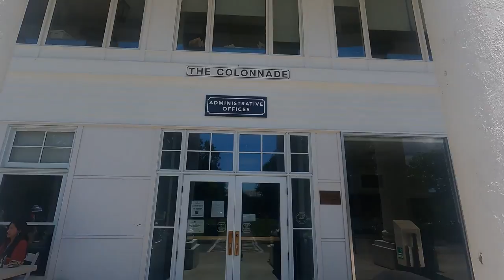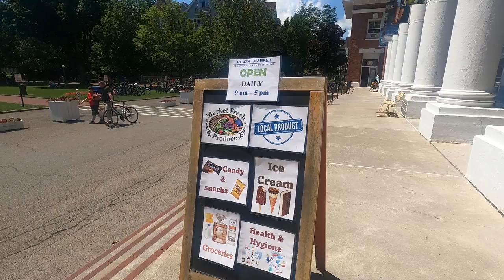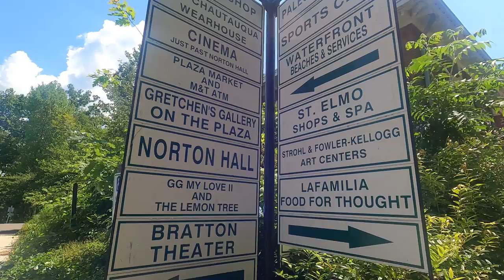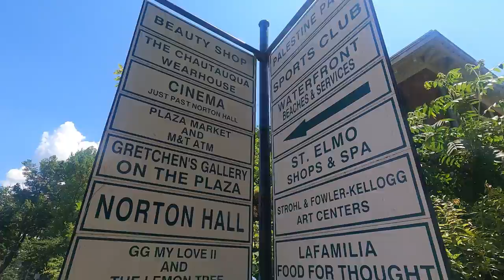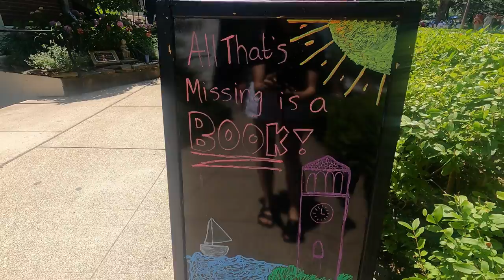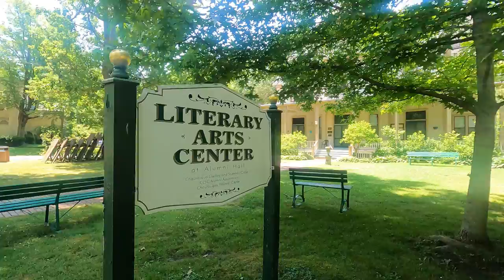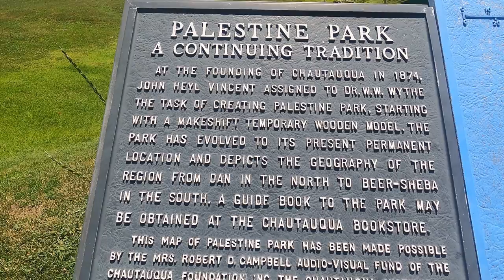2021 Chautauqua Institution Virtual Walking Tour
Take a virtual stroll through the beautiful Chautauqua Institution grounds in southwestern New York.